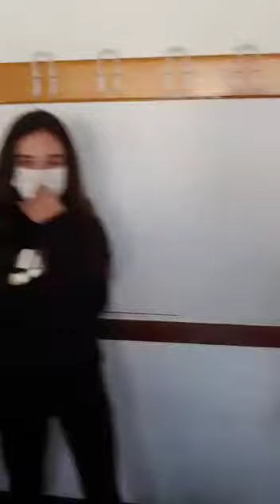Scienziati in erba I A Pianciani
Il progetto Scienziati in erba non è un vero e proprio progetto, non partecipa a gare, non intende porsi obiettivi  particolari se non consentire a tutti di stupirsi e meravigliarsi, di volta in volta, di fronte ad una piccola scoperta.

I ragazzi della I A Pianciani, creeranno, tutte le volte che vorranno, un piccolo laboratorio in cui dimostreranno in modo tangibile ciò che avranno studiato in modo teorico nel corso di scienze. In questo modo cercheranno di coinvolgere, con il loro entusiasmo e la felicità per i loro piccoli traguardi raggiunti,  chi vorrà guardare questi video, perché come iniziava una celebre frase ... "Io continuo a stupirmi ..." (Oscar Wilde)